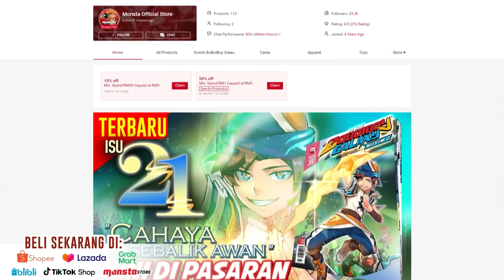Bhg.2 | EP02 : RAHSIA KING BALAKUNG! - MotionComic BoBoiBoy Galaxy Musim Ke-2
⚡ Motion Comic BoBoiBoy Galaxy Musim 2 Isu 2 (Bhgn 2) Kini di YouTube!‼️
Bhgn 2 minggu depan yeeeee🤪Kalau tak sabar, boleh beli komik di:
⚡ Motion Comic BoBoiBoy Galaxy Musim 2 Isu 2 Kini di YouTube!‼️
Part 3:
EP02 : RAHSIA KING BALAKUNG!
Tanpa disangka-sangka, Planet Rimbara merupakan bekas jajahan King Balakung, pemilik asal Kuasa Elemental Balak yang tewas di tangan Retak’ka. Sebuah planet yang penuh dengan rahsia.
Dapatkah BoBoiBoy membongkar rahsia King Balakung, dan mendapatkan Kuasa Elemental Balak?
Planet Rimbara was once the territory of King Balakung, the original master of the Timber Elemental Power who fell at the hands of Retak’ka. A planet of mysteries and secrets.
Can BoBoiBoy uncover the king’s long lost secret and obtain the elusive Timber Elemental Power?